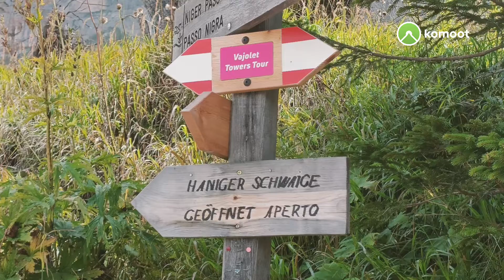Trekking 2022 Haingerschwaige da Passo Nigra